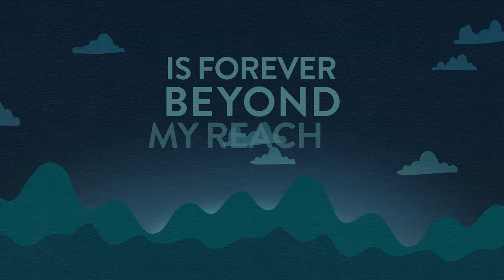Dr Alex George & Luke Howard - The Dreaded Pill (Official Lyric Video)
When I was writing this spoken word I literally cried my eyes out. But good tears. Tears of releasing pain and opening up. See it’s good to show emotion, to ask for help, to be vulnerable. Its so F* good to share. We don’t need to face things alone.

Everyone has mental health, many will experience hard times. This spoken word is to give hope to anyone who has been or is going through darkness, that they can get through. And if medication is the difference, there is no shame in that.

The Dreaded Pill, my spoken word track, is now live on all music platforms. I can’t believe I have actually written that.

The more people who listen to my track, or hear the sound on socials, the more people we can help. Shall we send it this postyourpill ? Lets reach as many people as possible! Use the sound at the link and use it to make your postyourpill today 💙